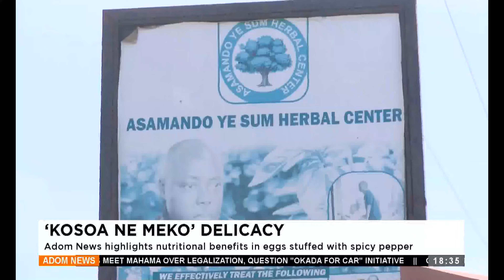Adom News highlight nutritional benefits in eggs stuffed with spicy papper -(02-06-24)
Adom News highlight nutritional benefits in eggs stuffed with spicy papper  - Adom TV Evening News (02-06-24)